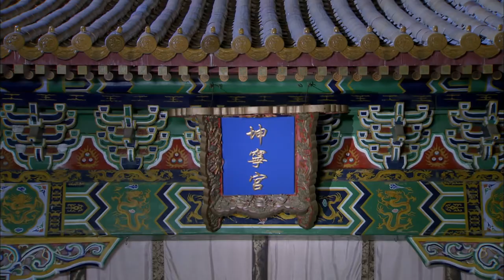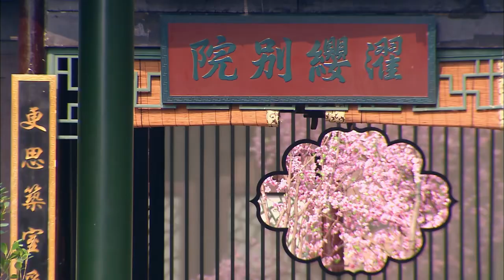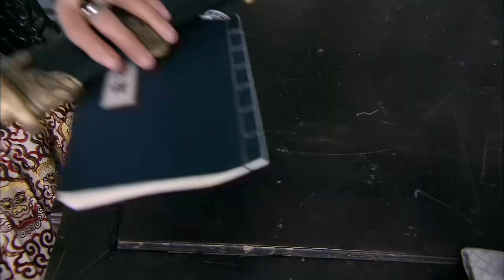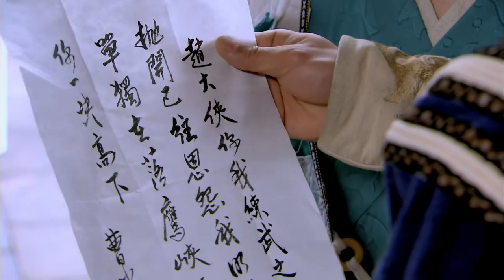【赵露思吴磊再续前缘】 假太监让女主舍弃女儿身，混进皇宫为父母报仇 |《花容天下》The Longest Promise EP03【追剧杂货铺】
【剧情简介】
　侠客赵怀安在营救忠良行动中，引来东厂主万喻楼和西厂督主雨化田的追杀。赵怀安等人一路亡命，再度投宿龙门客栈，曾经的老板娘金镶玉现身相救。